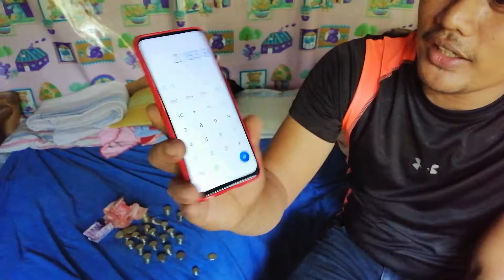Ipon challenge... 2 months na ipon